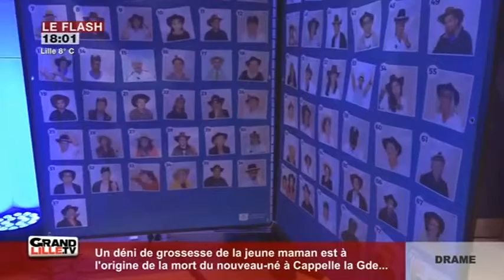Novembre: un mois dédié à la santé masculine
Après Octobre Rose, novembre est le mois de sensibilisation contre les cancers des testicules et de la prostate.